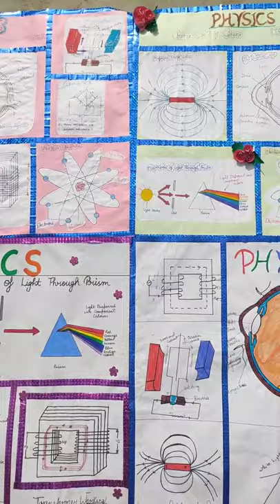Physics chart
Important figure of Physics class 12